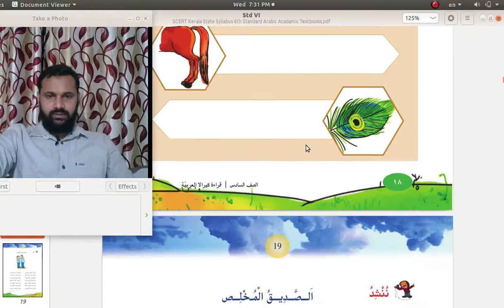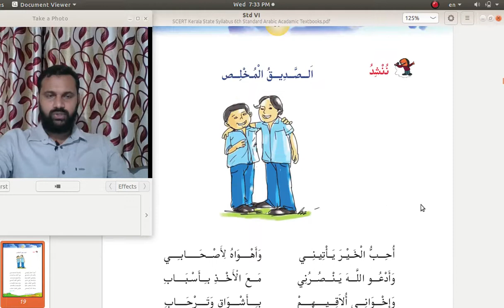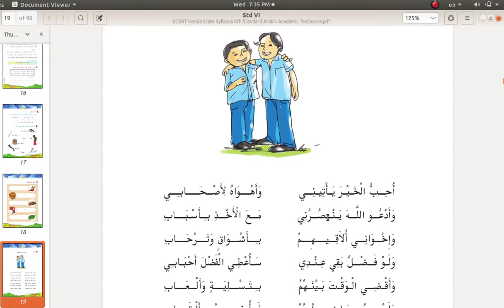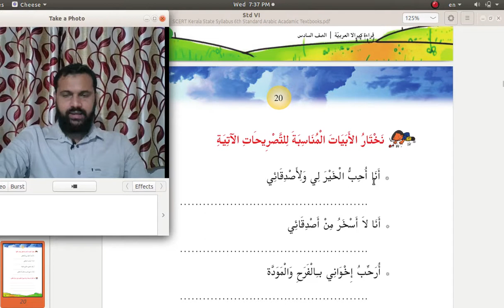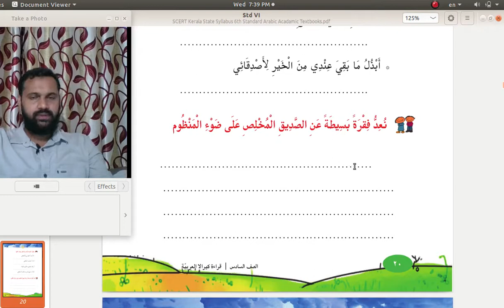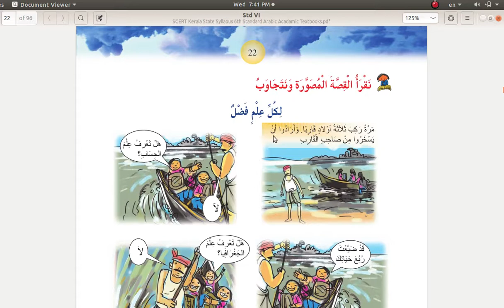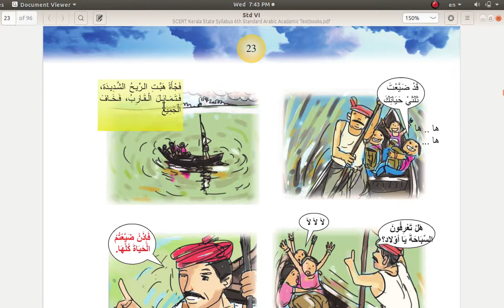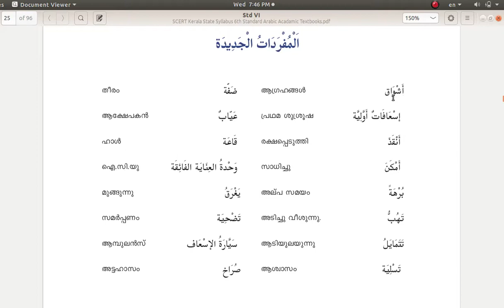Std - VI - Arabic Online Class - 8 Page 19-25